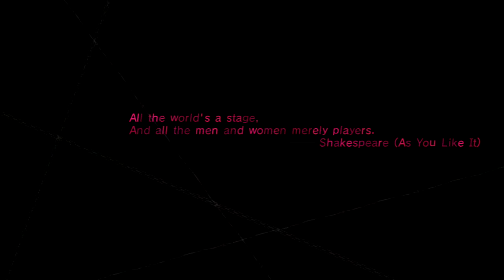Catherine Episode 1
Played by Albert Donayre